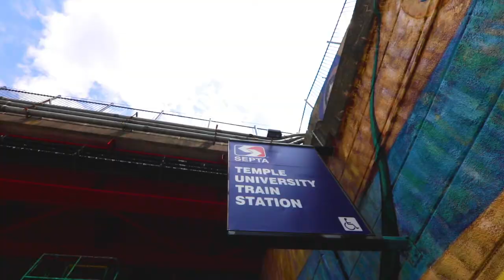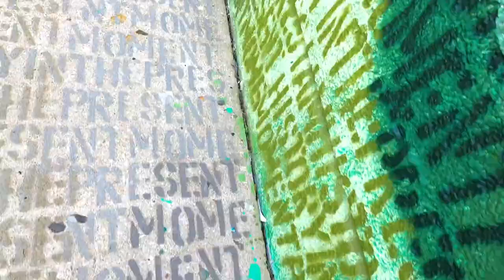The Viaduct: History In The Present Moment (I AM), Procession, Portals of Progress & Play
History In The Present Moment (I AM), Procession, Portals of Progress & Play designed by artists Patrick Dougher and Josh Sarantitis calls attention to the divine nobility, royalty and spirituality of the local community. The South wall, Portals of Progress & Play uses color, design and texture to speak to the complexity and beauty of the community and the traditions of the African diaspora, showcasing bright colors and bold festive designs. The North wall, Procession represents the royal procession of the present moment.